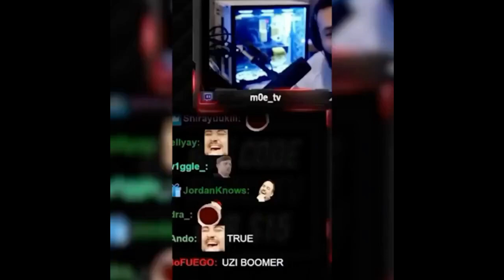Lil Uzi Vert Shocked by Mr. Beast's Minecraft Challenge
Lil Uzi Vert was a little confused by Popular Youtuber Mr. Beast's Minecraft competitions.